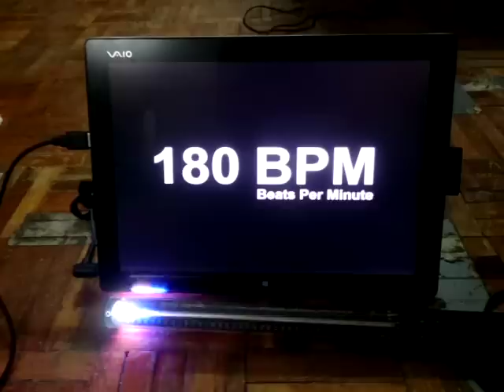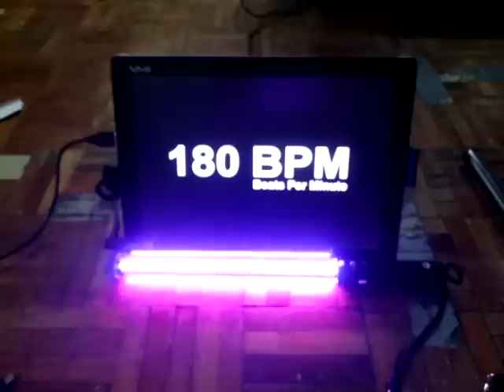イグニス（グラフィックポイ） BPM適正化テスト Ignis Pixel BPM Adjusting test. : LEDジャグリング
Finding the way follow the music with My poi program sheet and new Ignis Utility 1.4.1.
It seems that I got the right numbers. It will allow me to do all the effects and big step to making smooth animation.

グラフィックポイと音楽を完璧にそろえるためのテスト。ビートと表示画像を連携させ様々なエフェクトや滑らかなアニメーションを作ることができるようになります。